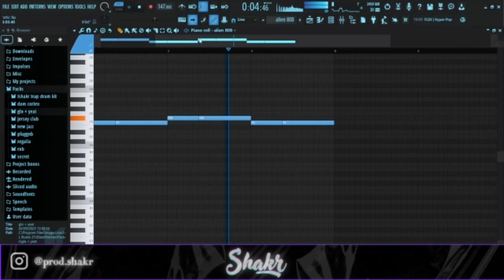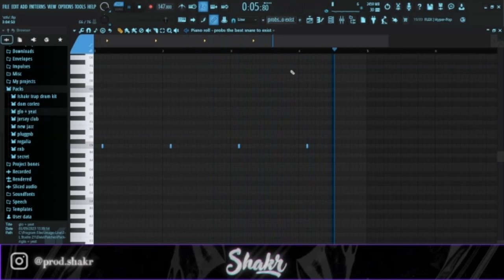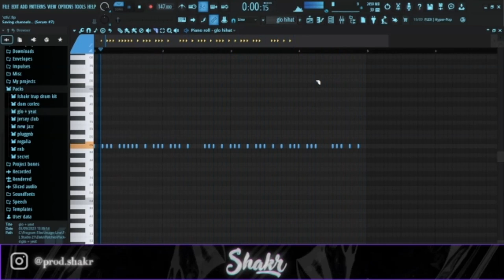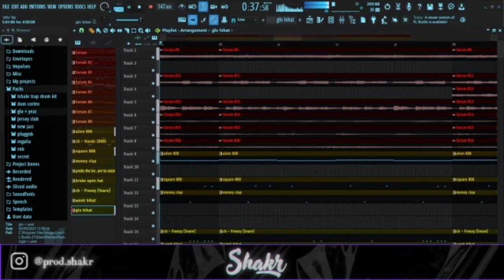How LIL88 Makes CHAOTIC RAGE Beats for KEN CARSON'S "A GREAT CHAOS" | FL Studio Tutorial